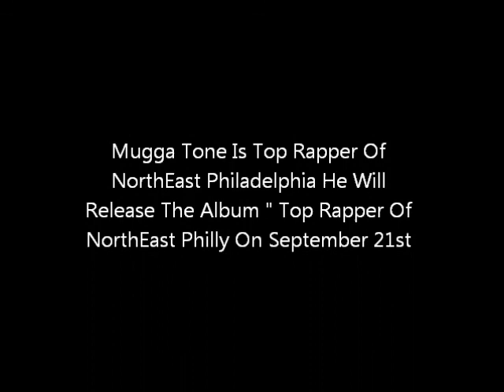Mugga Tone - Swag ( Prod Mikey Dollaz )